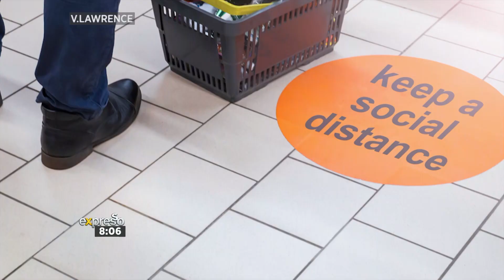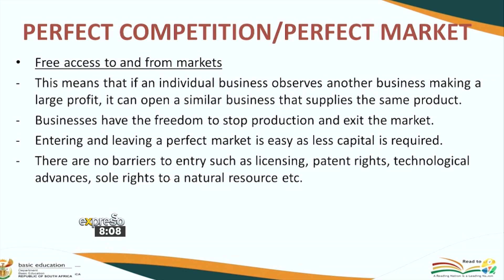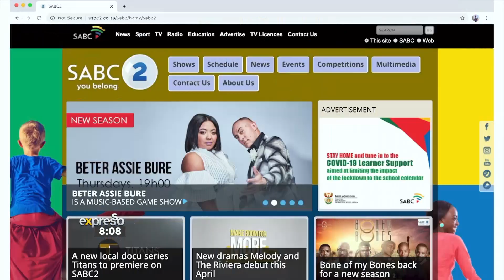SABC launches Education Channel during Lockdown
We chat to General Manager for SABC Television Mr David Makubyane about the SABC’s brand new education channel launched during the national lockdown.